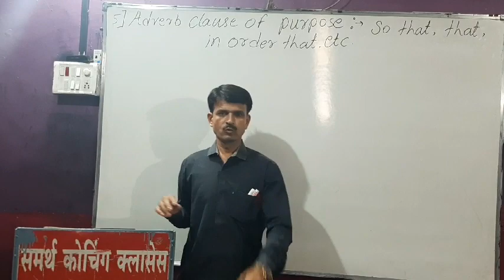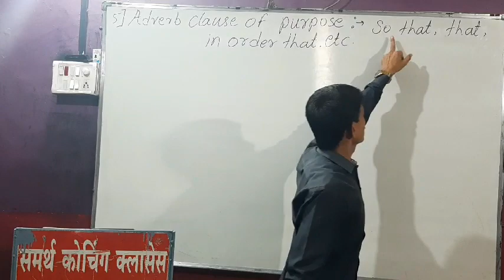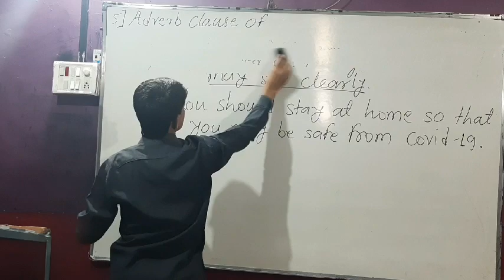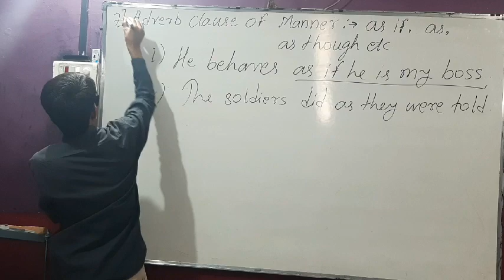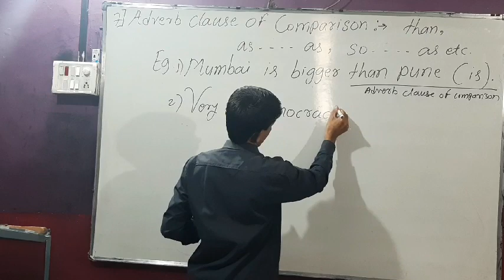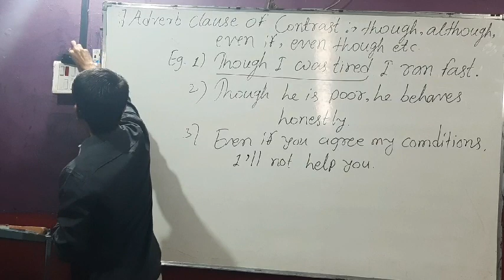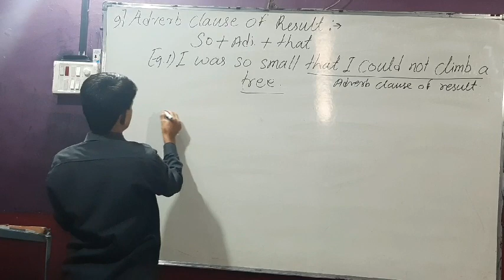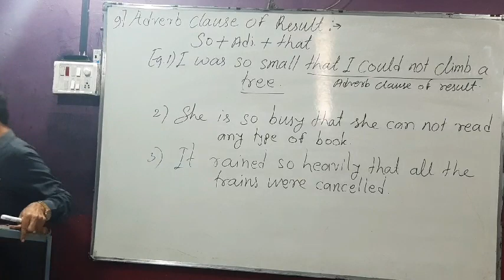English grammar Abverb clause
The remaining five sub types of Adverb claus